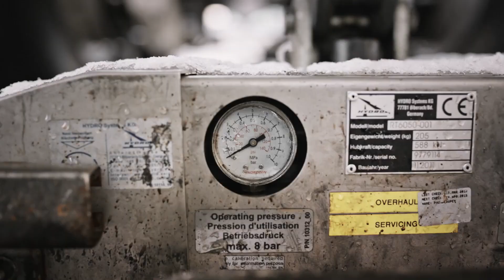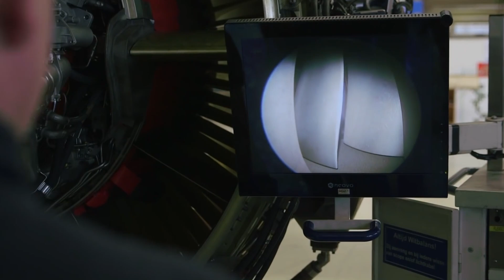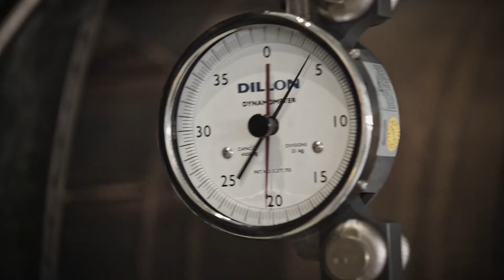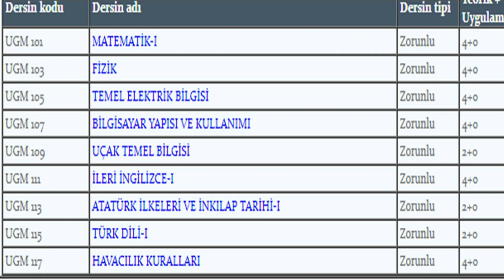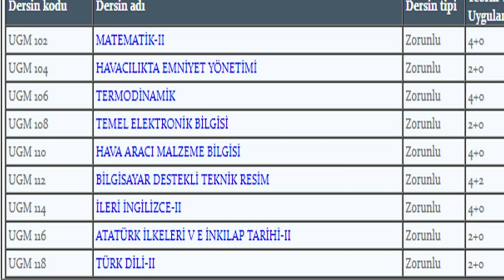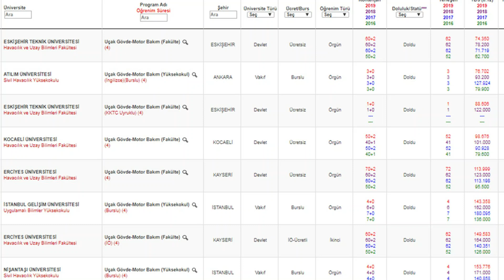Uçak Gövde Motor Bakım Bölüm Tanıtımı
Uçak Gövde Motor Bakım Bölümünü okuyarak mezun olmuş ve şuanda sektörde çalışan Osman Ülkebaş sizlere aşağıdaki konu başlıkları üzerinden bölüm tanıtımını yaptı.

• Ne İş Yapar
• İş Olanakları
• Çalışma Alanları
• Maaşları
• Ders Programı
• Üniversite Sıralamaları

Ayrıca; videomuzu arkadaşlarınız ile paylaşarak daha çok kitleye ulaşmamıza destek olabilirsiniz.

Tercih yapacak arkadaşlara bu çalışmamızın umuyoruz ki faydalı olmuştur. Havalı bir kariyer sizinle olsun…